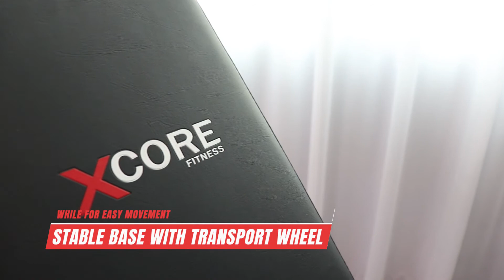Semi Commercial Adjustable Bench F5000 | XCORE FITNESS ®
F5000
- Heavy duty bench suitable for commercial gym use
- 12 levels adjustable back rest position for various training purpose
- 3 levels adjustable seat position